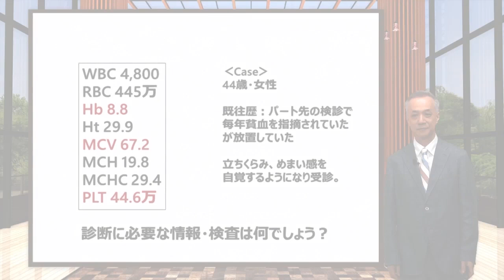研修医のための内科ベーシック9 血液内科｜CareNeTV【臨床研修サポートプログラム】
この動画は冒頭のみ視聴が出来るおためし動画です。完全版はこちら →

■研修医のための内科ベーシック9 血液内科

研修医のための内科ベーシック9は血液内科です。まずは「血液」について理解を深めていきましょう。赤血球・白血球・血小板の異常による症状・疾患についてコンパクトにまとめています。
このシリーズで使用した番組のオリジナルはこちら
毎日使える 街場の血液学／Dr.田中和豊の血液検査指南　血算編／総合内科専門医試験オールスターレクチャー 血液

■医療動画配信サービス「CareNeTV」